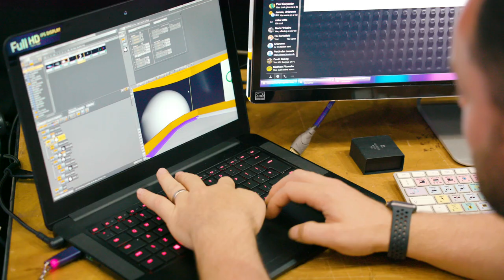DivvyCloud Customer Testimonial - Discovery